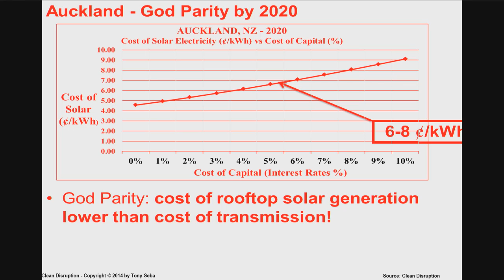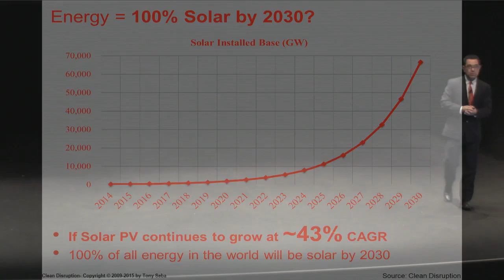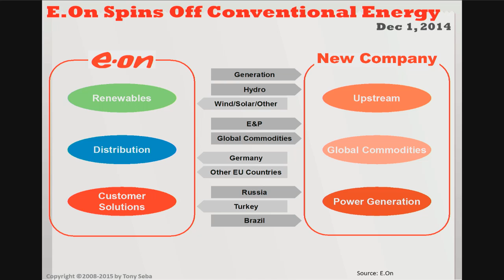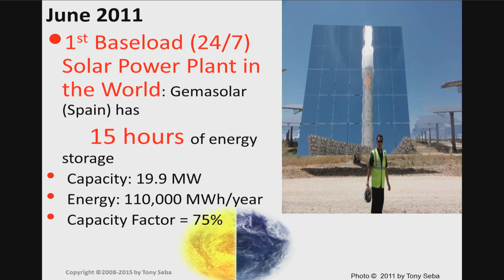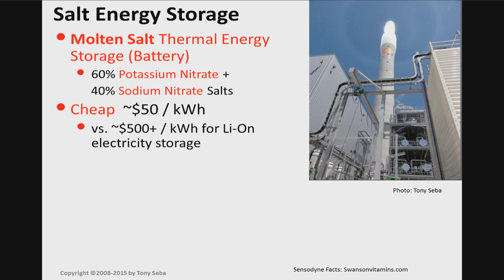Tony Seba (4): Electric industry disruption oversas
Part 4 of Tony Seba's public lecture in Wellington, NZ on March 31 2015